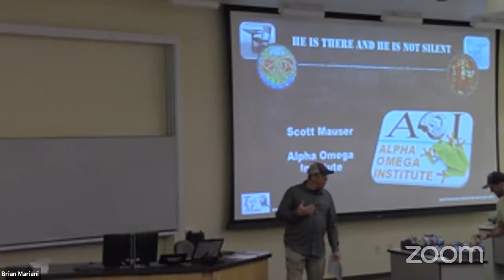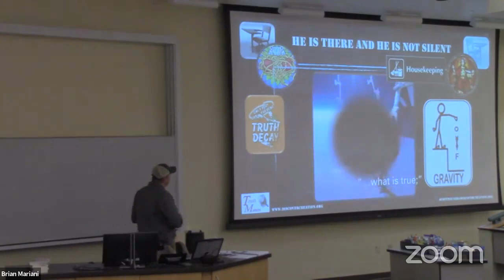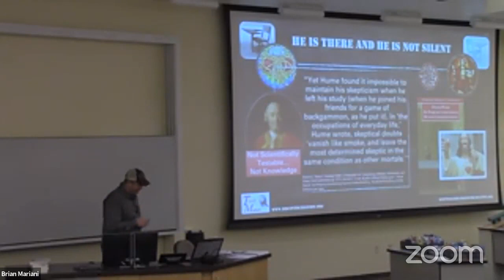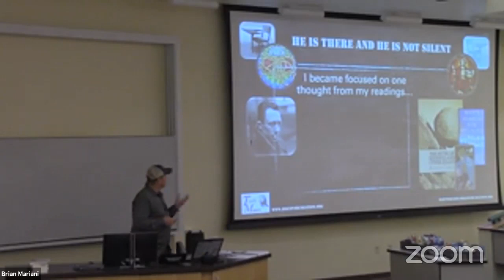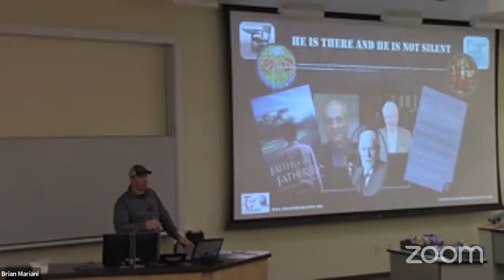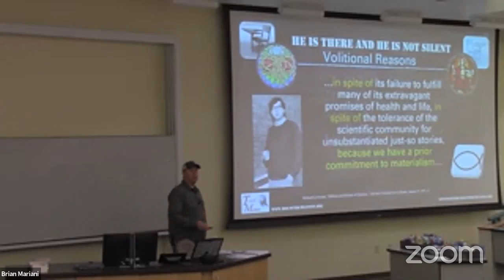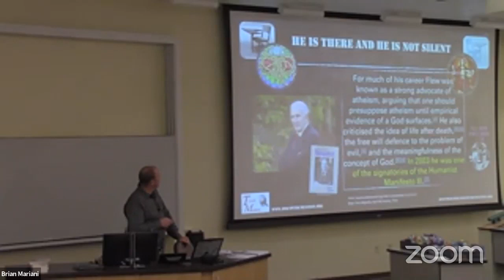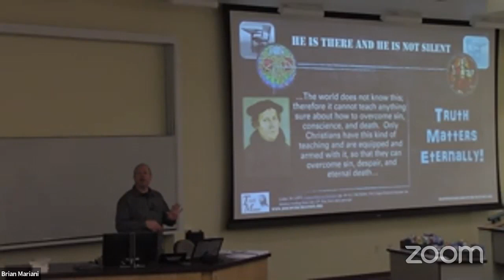Scott's Story: From the Verge of Suicide to Hope!